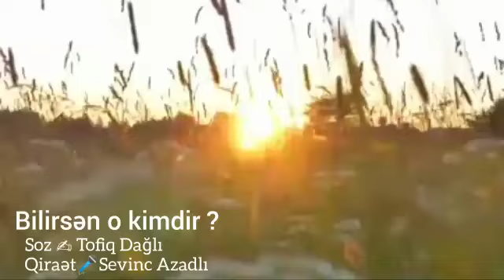19 Şubat 2023